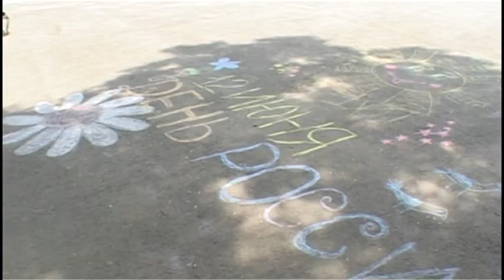Летние каникулы крымских школьников